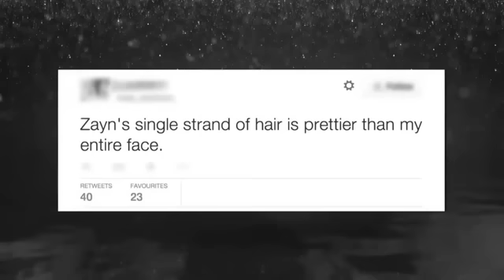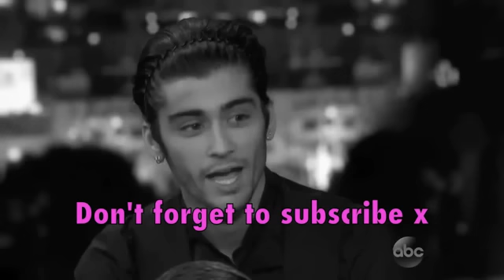One direction FUNNIEST interview moments 2014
Hey guys so this is another 1D video , hope you enjoy
i want to than you guys for all your support, i love you sooo much

directioner until the end xxx